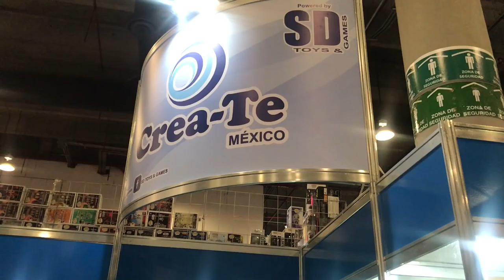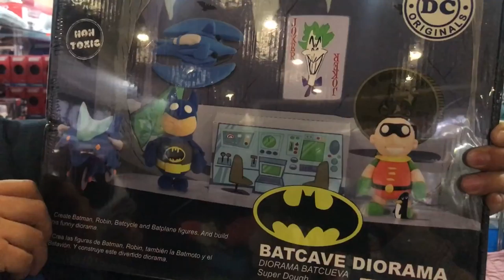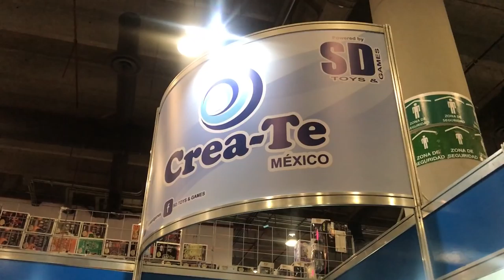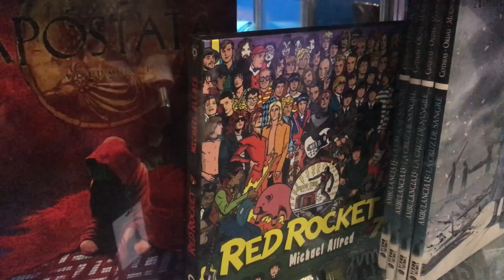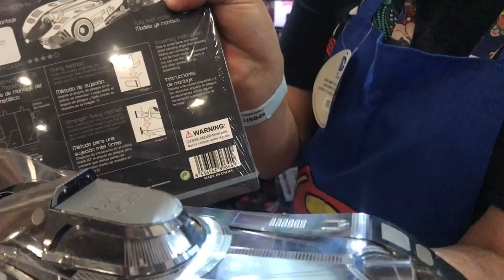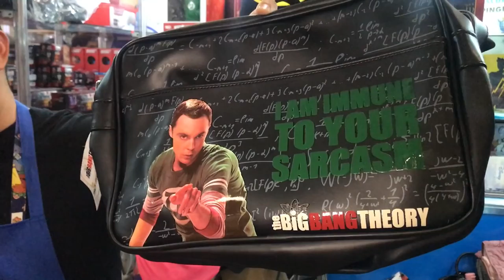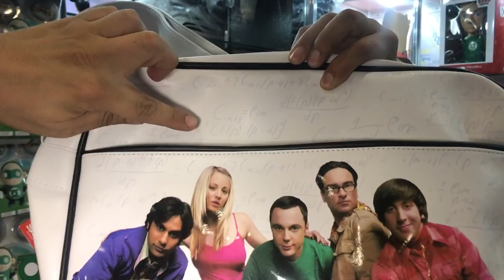SD TOYS & GAMES en La Mole ComicCon ★ juegos juguetes y coleccionables ★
SD TOYS & GAMES en La Mole Comic Con Internacional